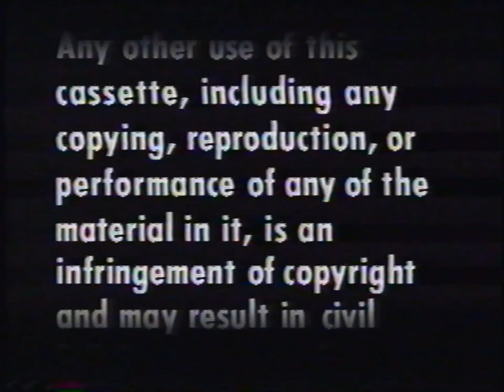Opening & Closing to VH-1 70's Music Video Album 1988 VHS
1. Warning Scroll
2. Wood Knapp Video
3. Opening Credits/Title Screen

1. Copyright Screen
2. VH-1 Ad
3. Halcyon Days Productions
4. Wood Knapp Video
5. Copyright Screen

Distributor: Wood Knapp Video [MTV Networks]
Case Type: Slipcover